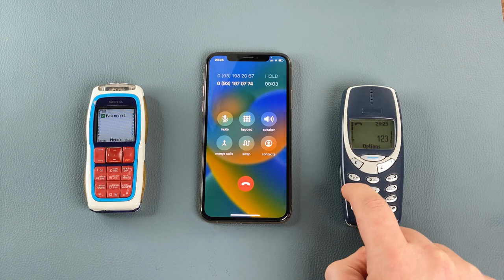Nokia 3220 vs Nokia 3310 Incoming call from iPhone Xs Outging call Voice Conference (Nokia Tune)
Nokia 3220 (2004) vs Nokia 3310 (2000) Incoming call from iPhone Xs (2018) Outging call Voice Conference (Nokia Tune)